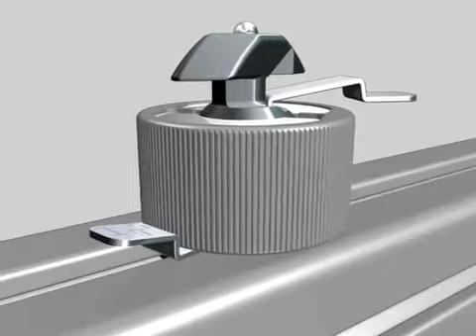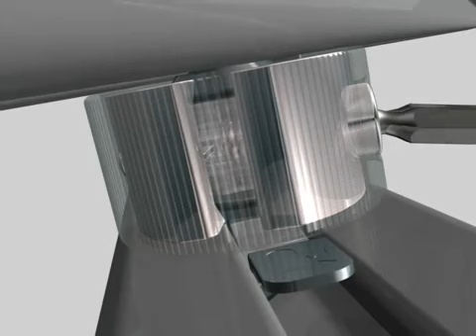item Lacznik klick 90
Łącznik KLICK jest idealnym rozwiązaniem dla zadań gdzie elementy muszą być spasowane, ustawiane i często zmieniane:
• Urządzenia pomiarowe i testowe
• konstrukcje szkieletu w technice fotograficznej i oświetleniowej
• przestawne urządzenia dla manipulatorów
• konstrukcje pomocnicze w produkcji - i wiele innych!